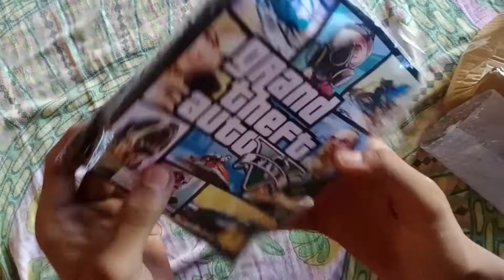GTA V offline unboxing PC